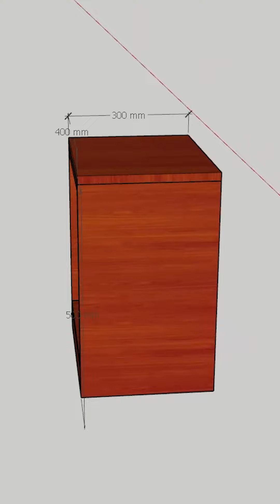TUTORIAL de cómo armar un velador de melamina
En este canal comparto información gratuita para los que deseen aprender sobre mueblería y carpíntería. Dame tu apoyo dando like, comentando y sígueme! Gracias :)